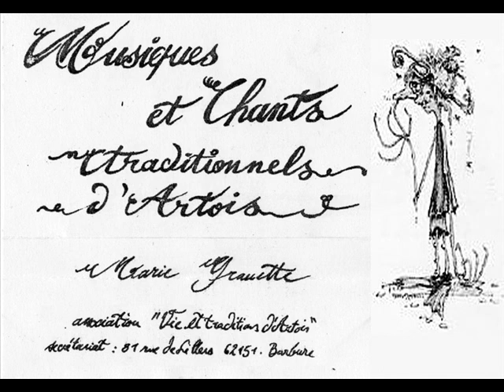01 Les tondeurs - Marie Grauette - Musique et Chants Traditionnels d' Artois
Association " Vie et Traditions d' Artois "
31 rue de Lillers 62151 Burbure

Claude Henneton : épinette, dulcimer
Gilberte Delassus : épinette, dulcimer
Marcelle Delassus : épinette, dulcimer
Edith Vincent : flûte à bec, cromorne
Alain Delassus : contrebasse, flûte à bec, cornemuse
Jean-Yves Vincent : accordéon chromatique
Robert Henneton : percussions
Gaby Delassus : violon, cistre, cabrette
Roland Delassus : accordéon diatonique, vielle à roue
Patrick Delaval : illustrations de la plaquette

Enregistré en 1978 à l'École Normale d'Arras à la demande de la Délégation Régionale au Tourisme Nord-Pas-de-Calais
Preneur de son : Gérard Delassus (premier preneur de son au château d'Herouville de Michel Magne)

Et pour le dessin de la Marie Grauette dont j'ai pris l'initiative d'ajouter : Anne Legroux

Gaby Delasus : « Nous avions à peine 18 ans quand Roland, Alain et moi nous chantions, à Lillers en nous baladant, les grands standards du folk américain que nous avait révélés Mimi, la sœur de Roland et Alain avec les 33t de Pete Seeger et des Weavers ; seul Roland Delassus jouait d'un instrument (guitare).
En 1967 je fais une rencontre décisive pendant mon service militaire, Alain Breitenbach, dont la voix, le jeu de guitare et le répertoire me stupéfient littéralement dès la première écoute dans la piaule (blues noir américain de Big Bill Broonzy, Sonny Terry, Brownie McGee, Jesse Fuller, etc...) Bob Dylan, L.Cohen, Phil Ochs, Tom Paxton, et la vague anglaise, Bert Jansch, John Renbourn, etc... Je contracte une superbe maladie : la furieuse envie d'apprendre ; il me donne mes premiers rudiments d'accord et m'apprend à chanter en jouant ; nous ferons d'ailleurs un bon bout de route ensemble sur les routes d'Europe à faire la manche avec guitares, sacs à dos, ami(e)s de passage, et vivre de petits boulots et faire de superbes rencontres (en ce qui me concerne mes pérégrinations dureront près de 2 ans).
A mon retour de ces voyages sur les routes, Roland me trouve l'opportunité d'un emploi sur la côte d'azur ; je vais y rester six ans puis aller vivre un an en Irlande en 1975 où je me passionne pour le violon ; à mon retour à Lillers fin 75, je retrouve mes ami(e)s lillérois, nous passons des soirées merveilleuses où ils apprécient (je pense) ma reconversion vers la musique et la chanson traditionnelles françaises, virus contracté à Cannes grâce aux rencontres avec les gars du Folk-Club du Pont-Vieux à Nice (Patrick Vaillant, Doc et Phil, et d'autres) et à la MJC de Cannes où je suis employé et où je crée le Folk-Club de la MJC (nous accueillons le studio mobile d'enregistrement de "Chant du Monde" pour l'enregistrement dans notre MJC du PREMIER 33t consacré au folk français "Gabriel Valse", dans lequel je fais, avec d'autres, les réponses dans les chants collectifs.
Alors dans ces retrouvailles à Lillers, jaillit l'idée généreuse des 4 couples (je suis le seul célibataire à l'époque) Roland et Marcelle, Alain et Gilberte (tous des Delassus), Robert et Claude Henneton, Jean-Yves et Edith Vincent, pourquoi ne pas créer des ateliers au Local-Club du Brûle à Lillers et apprendre quelques instruments ; c'est ainsi que je diffuse ce que je peux apprendre et donner à mes amis : des chansons, des musiques, des notions de jeu sur le dulcimer et la guitare, tout va aller très vite étant donné le fort degré d'investissement et le progrès rapide de chacun. Très rapidement le groupe Marie-Grauette se forme et va commencer à se produire ; un an plus tard nous sommes sollicités pour réaliser un 33t pour lequel nous acceptons le total bénévolat contre la fourniture d'une dizaine de disque et quelques centaines de cassettes audio que nous distribuons dans les écoles de 25 communes rurales du Bas-Pays.
Le disque a été édité en 500 ou 1000 exemplaires (pas sûr), non vendu dans le commerce, la Délégation au Tourisme l'offrait en cadeau à ses partenaires lors de congrès, salons, séminaires en France et pays avoisinants. Voilà un peu notre histoire, ce groupe a précédé la création de Chantefoire »